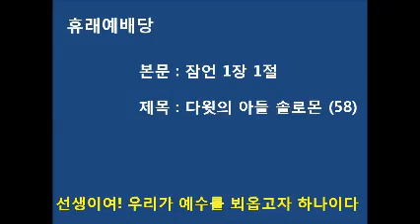본문 : 잠언 1장 1절. 제목 : 다윗의 아들 솔로몬 (58) # 일천번제를 그만 두라